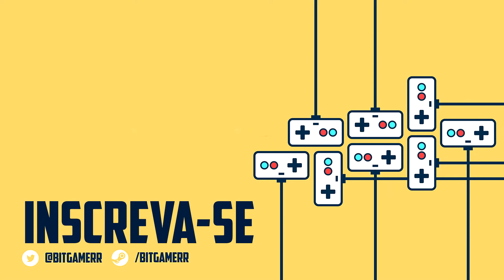A MORTE É DO BEM! - Death Coming #1 ‹ Bitgamer ›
Death Coming é um jogo que você ajuda o REAPER !

Amigos.

A morte é do bem
Ajudante da morte
Death coming
Bitgamer